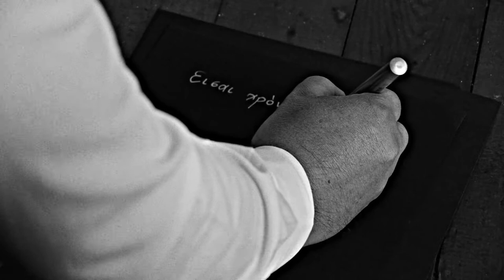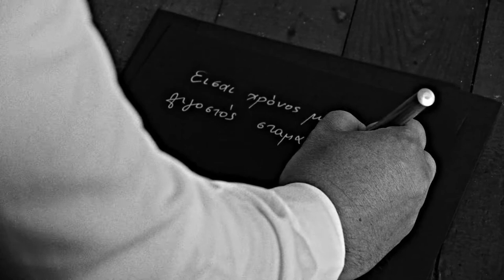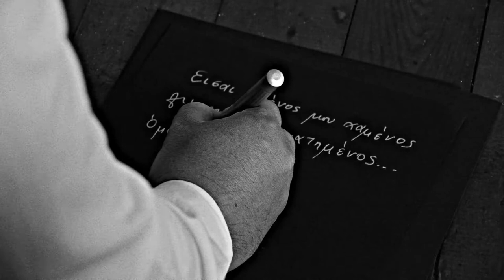Κρατάω Πρακτικά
Στίχοι: Γιώργος Τ
Ενορχήστρωση: Πάνος Φαρόπουλος
Σκηνοθεσία-μοντάζ: Γιώργος Ναλπαντίδης
Φωτογραφία: Σπύρος Αλιδάκης

Θερμές ευχαριστίες στους:
Μαρία Παπουτσή
Βλάση Ερημάκη
Μάριο Παπαδήμα (εστιατόριο "το Χατίρι", Ριζάρη 28, Παγκράτι)

Πότε-πότε με θυμάσαι
όμως πάντα βιαστικά
σ' ό,τι νιώθεις και λυπάσαι
να κρατάω πρακτικά

Πότε-πότε με αφήνεις
να ρωτάω πως τα πας
πάντα όμως τέλος δίνεις
αν μιλήσω και για μας

Είσαι χρόνος μου  χαμένος
λιγοστός, σταματημένος
όμως πάλι θα βιαστώ
αν ξανά σου χρειαστώ

Πότε-πότε με κοιτάζεις
όμως πάντοτε ψυχρά
ίσα-ίσα να αδειάζεις
από μυστικά μικρά

Και στη σοβαρή κουβέντα
που μικραίνει διαφορές
πάλι λες δεν έχω ρέντα
και το πας γι' άλλες φορές